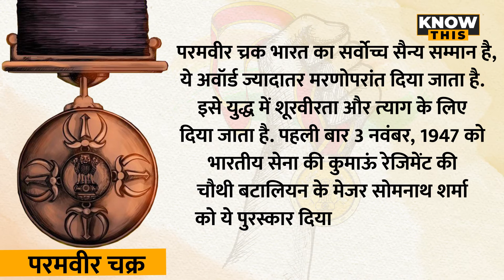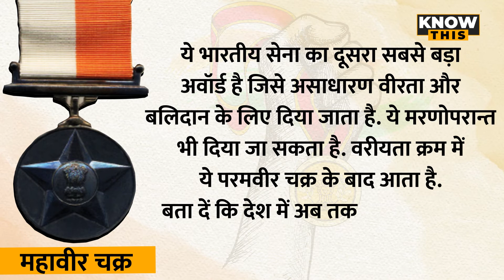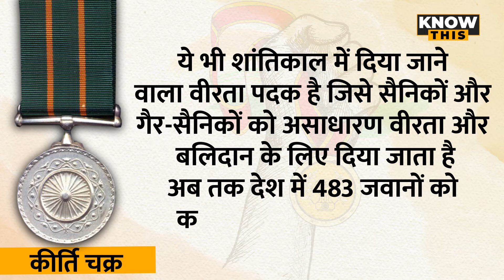KNOW THIS: अब और कैसे दिए जाते हैं Gallantry Awards, जानिए इनके बारे में सबकुछ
पाकिस्‍तान की वायुसेना के F-16 लड़ाकू विमान को हवाई युद्ध में गिराने वाले ग्रुप कैप्टन अभिनंदन वर्धमान को राष्ट्रपति राम नाथ कोविंद ने वीर चक्र देकर सम्मानित किया. पुलवामा में पांच आतंकवादियों को मौत के घाट उतारने वाले शहीद मेजर विभूति शंकर ढौंडियाल को मरणोपरांत शौर्य चक्र से सम्मानित किया गया. लद्दाख में गलवान घाटी में ऑपरेशन स्नो लेपर्ड के दौरान चीनी सैनिकों के साथ लोहा लेते हुए शहीद होने वाले कर्नल संतोष बाबू को मरणोपरांत महावीर चक्र से सम्मानित किया गया.